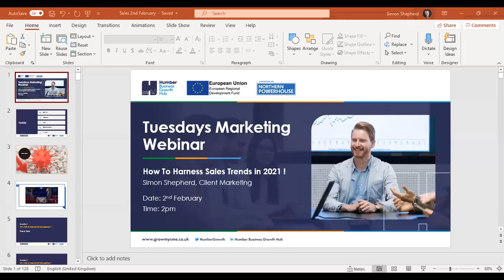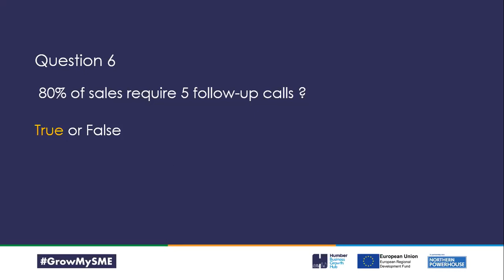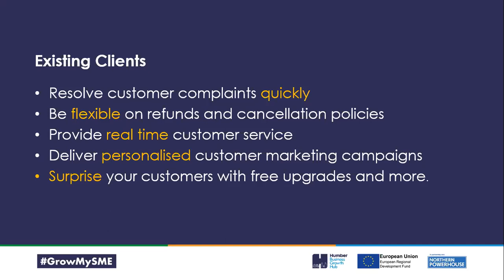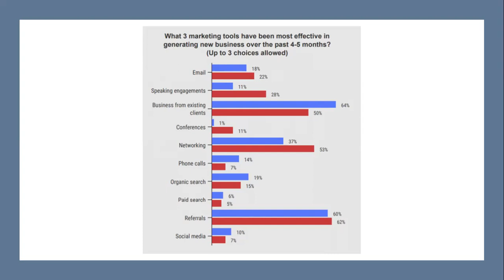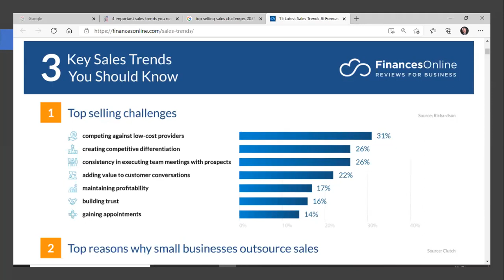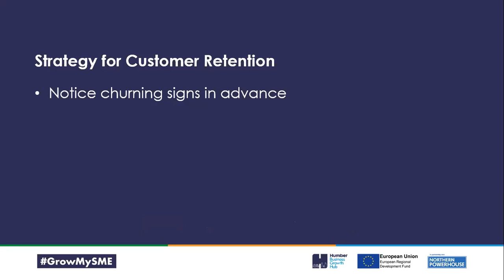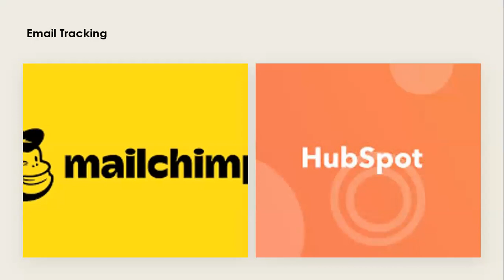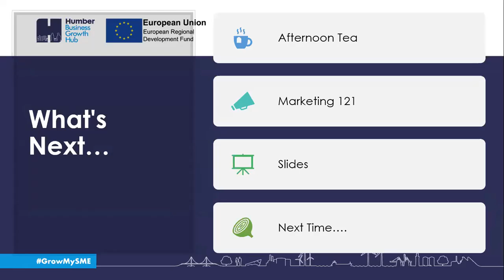How to harness Sales Trends in 2021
We have witnessed a complete restructuring of sales to adjust to the new coronavirus realities.

With all the hardships associated with international lockdowns, buyers have become warier of their spending, having to review their purchasing decisions. In turn, salespeople had to react and offer more flexible solutions to promote sales.

You will gain from this webinar.

• Latest trends in Sales
• How to implement the latest
• Examples & Case Studies for Your Inspiration

Join us for an hour for inspiration and actionable tips and use this webinar to learn the latest sales trends and how you can adapt them for your business.